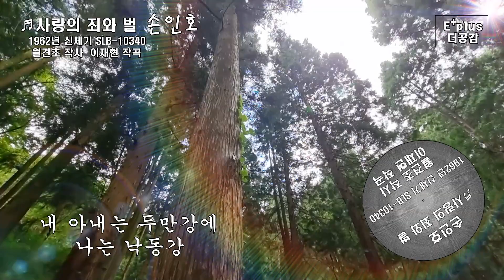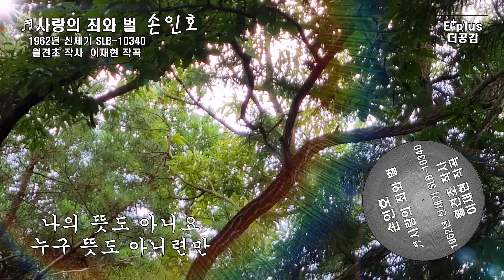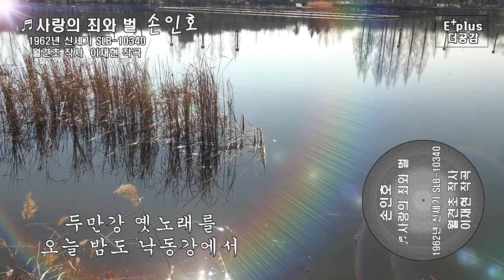손인호, 추억의 옛 노래 ♬사랑의 죄와 벌 ▷1962년 신세기 SLB-10340 ▷월견초 작사 / 이재현 작곡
*옹달샘 추억의 옛 노래에서